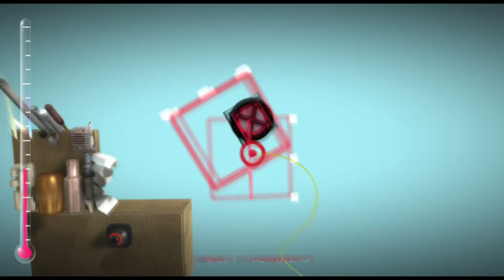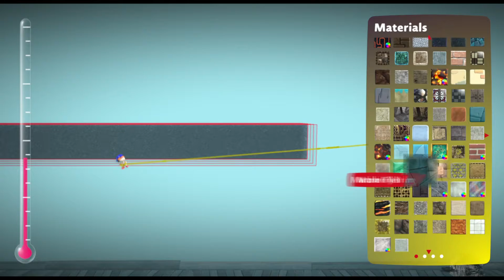Lbp Pedal Moped (Creation Timelapse)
Moped go brrr.